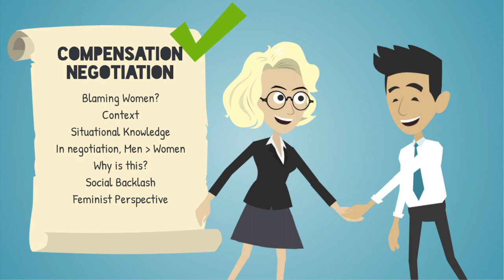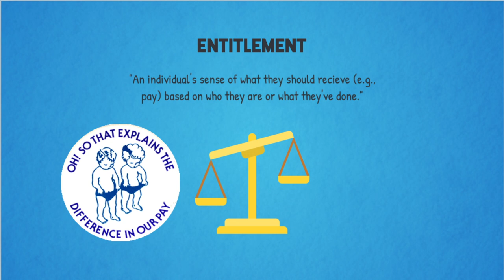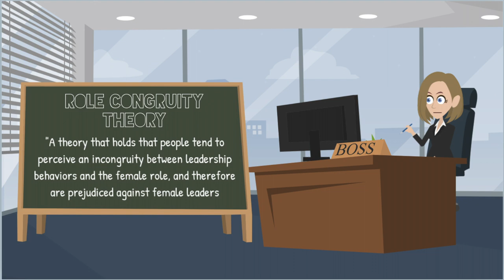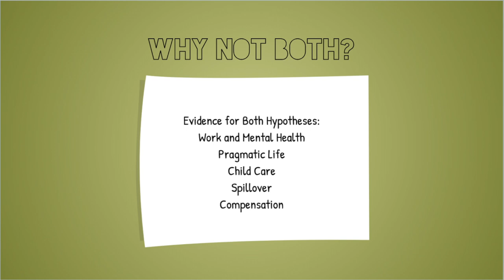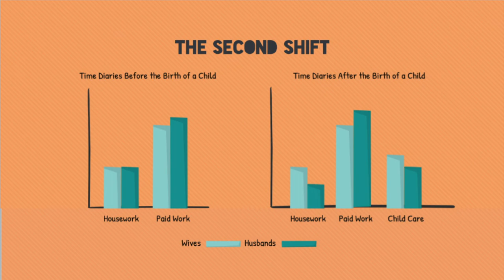Psychology of Women - Gender and Work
All information included in this video was obtained from "The Psychology of Women and Gender" (9th Edition) by Nicole Else-Quest and Janet Shibley Hide.

While I agree with the ideas demonstrated in this video, I do not claim any rights to them.

This video was created as an assignment for Psychology of Women in July 2018.

Music
- Lemon Tea by Gyvus
- Venice by Gyvus

Slide/Photos created using Vyond